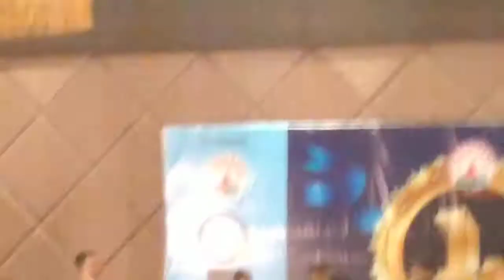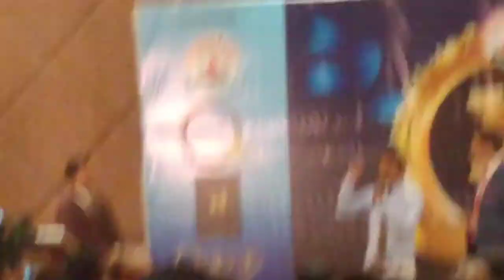BEST REJALT IN NIRAAG WELLNESS PARUDK ONLY ONE YEARS 🔥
*दीपक बोलता नहीं उसका प्रकाश परिचय देता है। ठीक उसी प्रकार आप अपने बारे में कुछ न बोले, अच्छे कर्म करते रहें  वही आपका परिचय देगे।*
*GOOD MORNING G*😊👍 oder krne ke liy sampark krye 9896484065